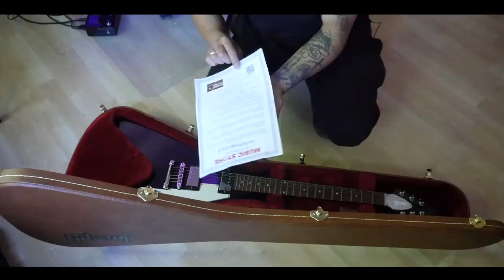My New Guitar | Unboxing | Sound Demo | Line6 Hx Stomp